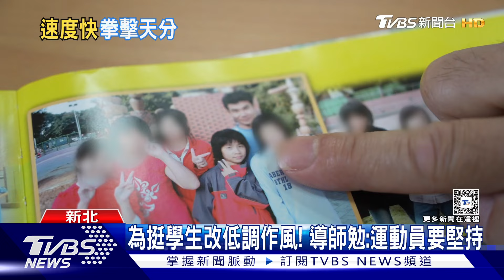拳后林郁婷「青澀照」曝 國小班導:溫柔女孩｜TVBS新聞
台灣拳后林郁婷為台灣收下一面奧運金牌，不過她其實並非從小就是比賽常勝軍，國小的她練田徑，雖然速度、爆發力驚人，但因為身材比同齡女生瘦小，大賽中常常只有看著別人領獎的份，直到國中改練拳擊，才找到自己的一片天，而她的國小班導師說，林郁婷私下其實是個內心很溫柔的小女孩，並且非常有正義感。